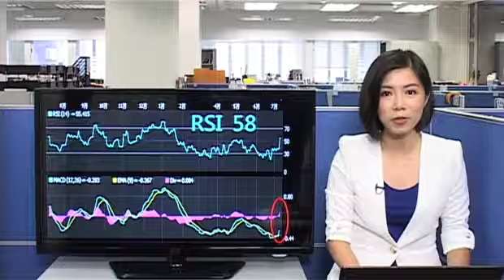《破位股追蹤》 周大福低位反彈 博見10元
今日的破位股是老牌珠寶股周大福(1929)，今日股價終於「發威」。受消息刺激，今日股價高開超過百分之４，升得很急，最高見9.4元，升幅有一成六，成交明顯增加。周大福今早股價一舉升穿了10天、20天及50天移動平均線，突破了9元的重要阻力位，14天RSI重上約58水平，MACD在零軸上方亦有所轉強，顯示反彈力道頗強。